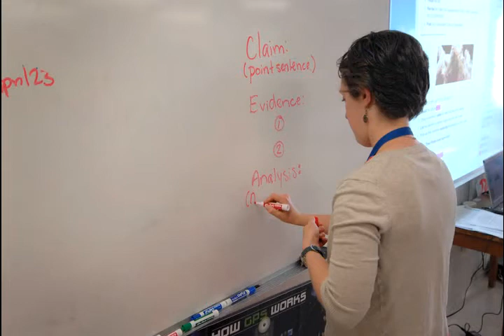Mallory Nickel Keeps Things Moving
Mallory Nickel, a 2012 graduate of the UNC BEST program at UNC-Chapel Hill, talks in this slideshow about how she runs her classes at Lee Early College High School in Sanford, N.C. In the UNC BEST program, Nickel, who was also a Teaching Fellow at Carolina, got her bachelor's degree in geology while also completing the coursework needed to earn a teaching license. She teaches science.